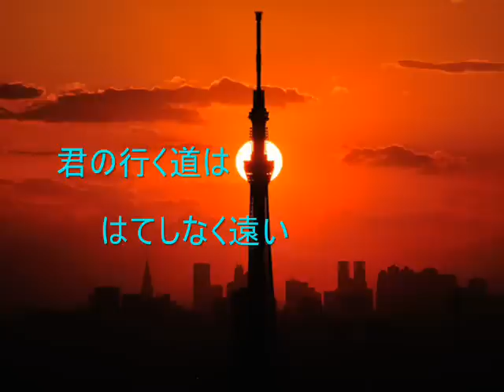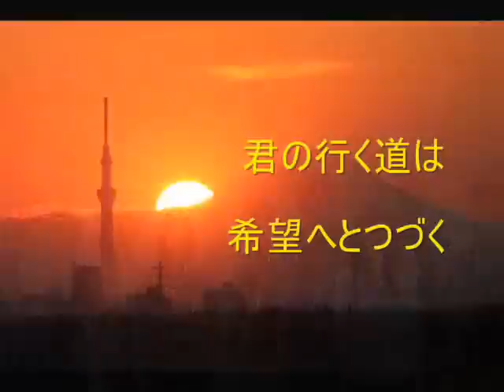若者たち2014 COVER （森山直太朗ver）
両親を亡くした5人兄弟が、友情・恋愛・確執などを繰り返しながらも逞しく歩き続けて行く青春ドラマ★長男:妻夫木聡、次男:瑛太、長女:満島ひかり、三男:柄本佑、四男:野村周平、蒼井優、長澤まさみ、橋本愛、吉岡秀隆などが脇を固める。★1966年ドラマの現代版リメイク。『北の国から』の杉田成道が演出★賛否両論のドラマで、妻夫木さんの熱血が最初は、けっこううっとおしかったりしますが、回を重ねていく内に、家族を思う温かさに触れしんみりです。最近にない、なかなか骨太で見応え十分なドラマです。★2014主題歌：森山直太朗。原曲作詞:藤田敏雄、作曲:佐藤勝、歌:ザ・ブロード・サイド・フォー

※自分なりの歌い方につき、直太朗さんとは全く歌い方は違ってます。
彼のような独特な裏声は無理なことと、ハモリ入れた方が盛り上がるかなと思いました。